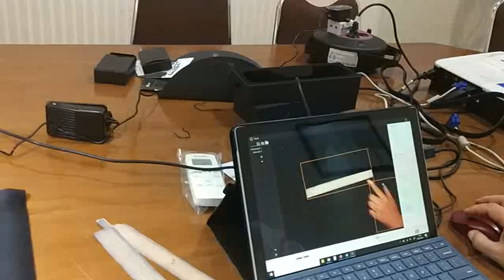Czur ET18 Pro Installation and Usage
This is about a book scanner used for scanning Sundanese ancient manucript scripts called lontar.